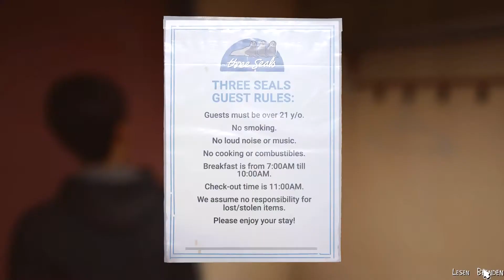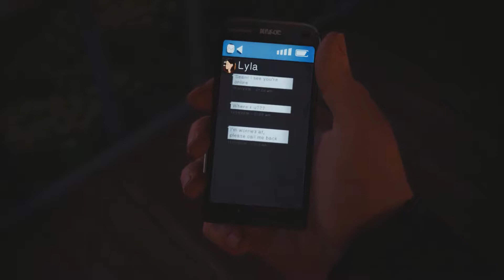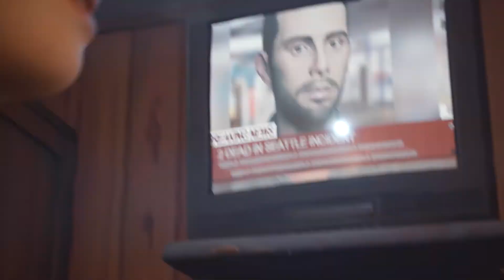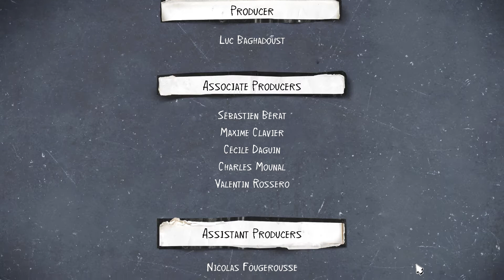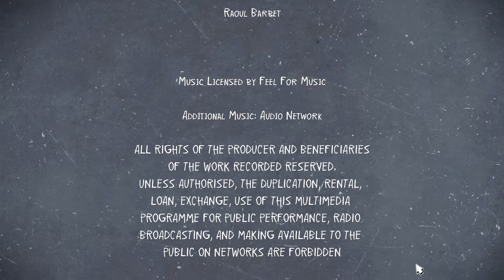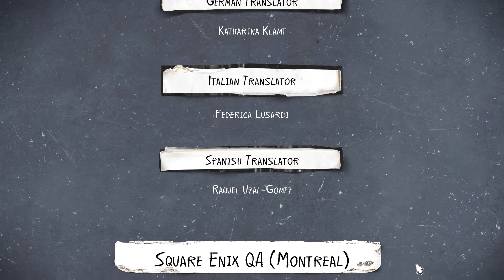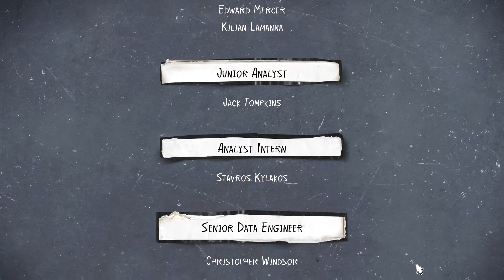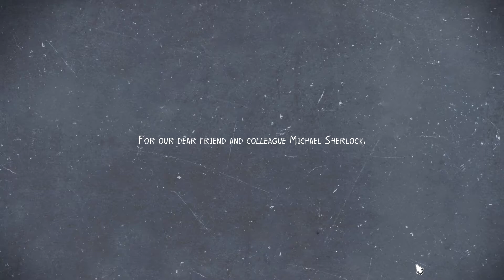Life is Strange 2 #010 - die Macht ist stark in dir (Ende Episode 1)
Ein "Life is Strange 2" - Let's Play gespielt von sydkas auf Deutsch.

Der 16-jährige Sean lebt mit seinem kleinem Bruder Daniel und seinem Vater in Seattle. Ein kleiner Streich mit Kunstblut, ein angepisster Nachbar, eine Prügelei und ein übereifriger Polizist - mehr braucht es nicht, um das Leben der Brüder für immer
zu ändern und sie auf eine der seltsamsten Abenteuerreisen zu schicken...

Life is Strange 2 ist ein Adventuregame von Square Enix / Dontnod aus dem Jahr 2018.